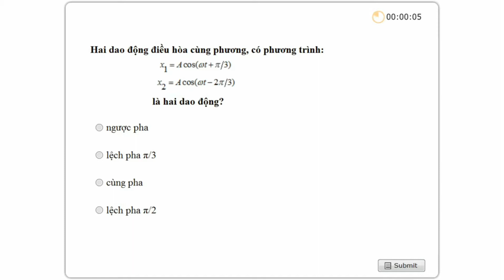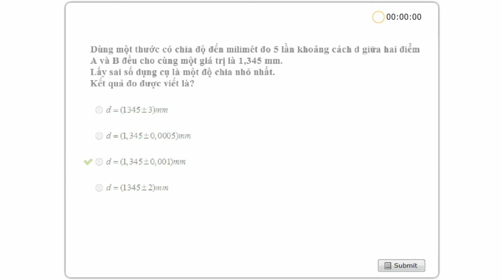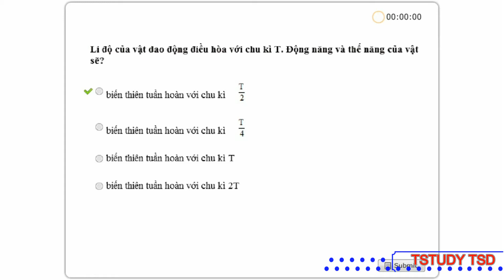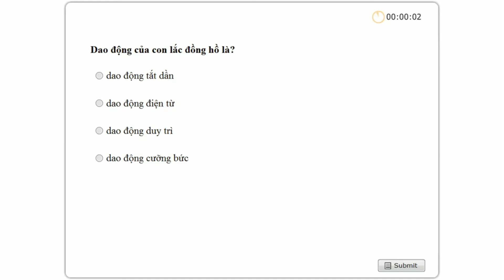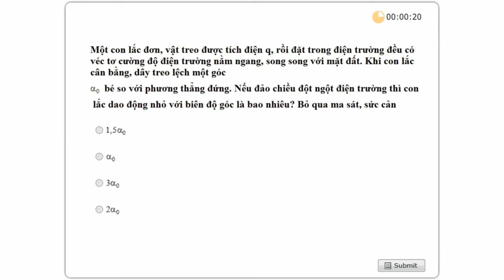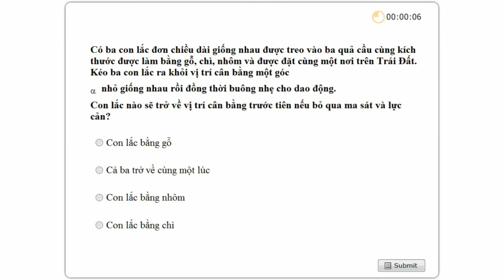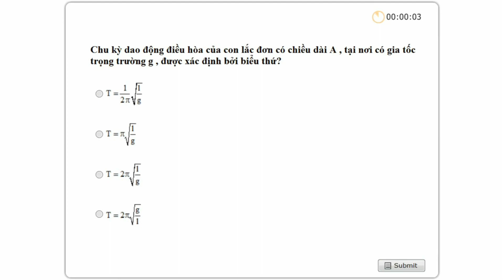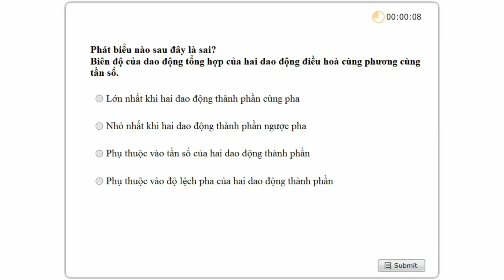TRẮC NGHIỆM VẬT LÍ - DAO ĐỘNG CƠ - URANUS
Bộ trắc nghiệm vật lý chủ đề Dao Động Cơ.
Đối tượng sử dụng chính: Các bạn học sinh chuẩn bị cho kỳ thi Đại Học, Cao Đẳng, các kỳ kiểm tra THPT... các Sinh viên, các Thầy Cô phục vụ cho mục đích dạy học chủ đề liên quan.
Để tránh phụ thuộc vào đáp án chúng tôi có làm mờ trong video, việc này có thể gây ra một số khó chịu nhất định.
CHÚNG TÔI SẼ XÓA VIDEO KHI PHÁT HIỆN 3 CÂU CÓ ĐÁP ÁN SAI!.

Liên kết tải bản trắc nghiệm:
Truy cập để xem hướng dẫn.